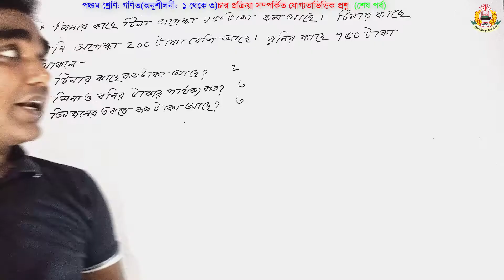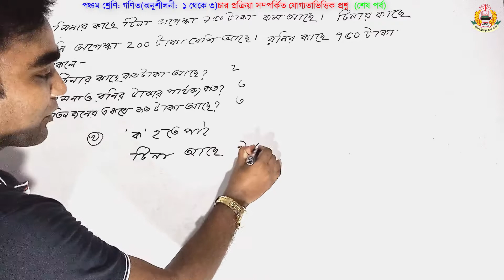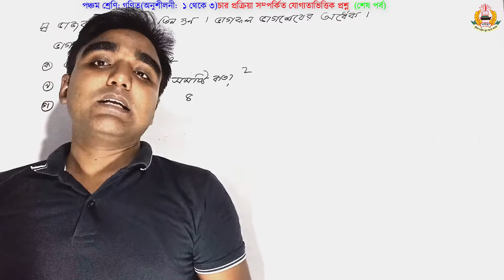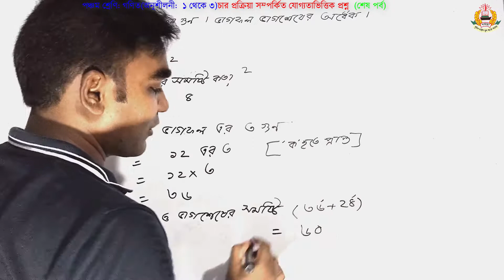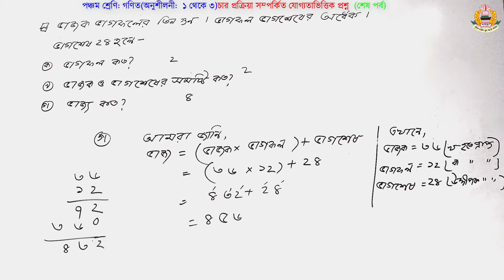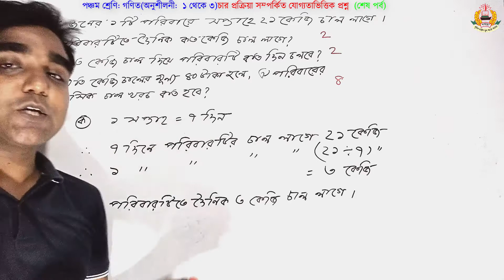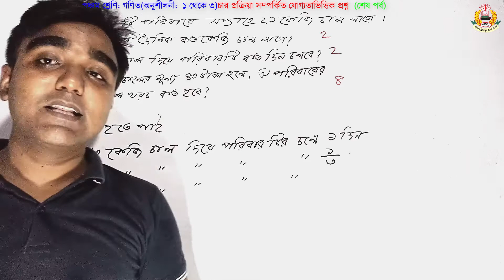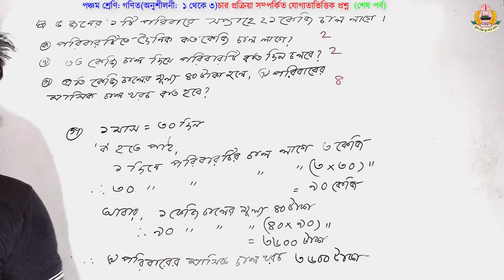পঞ্চম শ্রেণি: গণিত (অনুশীলনী: ১ থেকে ৩) যোগ্যতাভিত্তিক প্রশ্ন; শেষ পর্ব || Class Five Mathematics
পঞ্চম শ্রেণি: গণিত (অনুশীলনী: ১ থেকে ৩) যোগ্যতাভিত্তিক প্রশ্ন; শেষ পর্ব

পাঠ উপস্থাপনায় –
মো: ওয়ায়েছ কুরুনী
সহকারি শিক্ষক
পুলিশ লাইন্স স্কুল অ্যান্ড কলেজ,বগুড়া ।